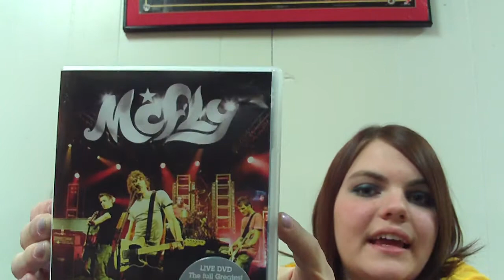Our first EVER Vlog! Yaay!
***CREDITS***

Movies We Talked About.
-McFly Greatest Hit's DVD
-Harry Potter
-Empire Records

Music We talked about

-Cobra Starship
Albums they released.
-Viva! La Cobra
-While The City Sleeps We Rule The Streets

Albums they released.
-(self titled) We the kings.

McFly
Albums they Release.
-Greatist Hits
-Motion In The Ocean
-Wonderland
-Room on the Third Floor
-Just My Luck

First Song.
- 3a.m. by Busted
Second Song.
-Teenage Kicks by Busted
Third Song.
-She Wants To Be Me by Busted.

Person Talking In The Background.
Kristin!

People Talking.
Left - Kim
Right - Steph

This is our first Vlog. Trust us they WILL get better.
Our Myspace page is..

&hearts; DougaleeDisasters